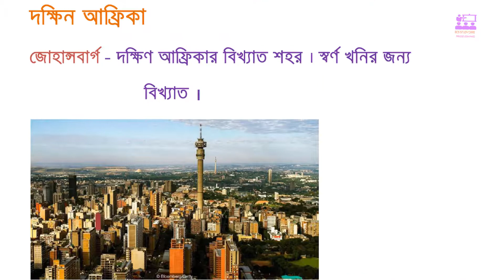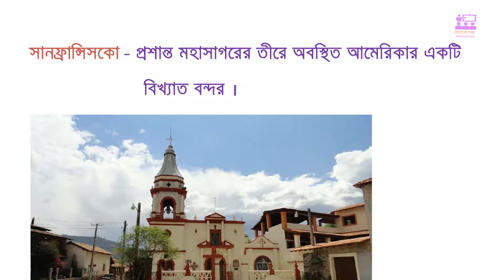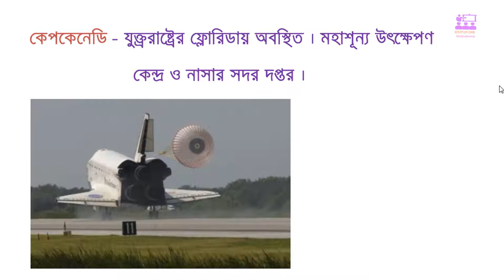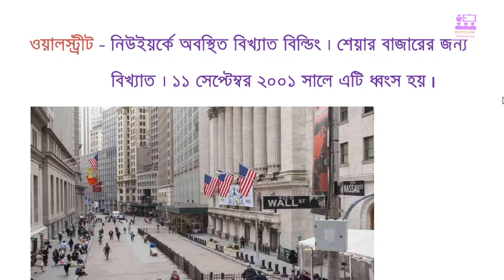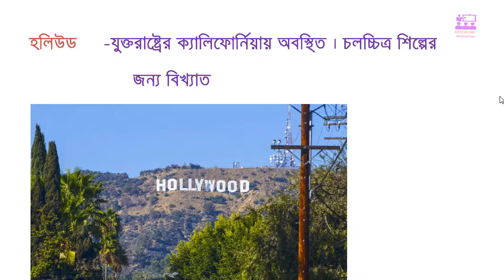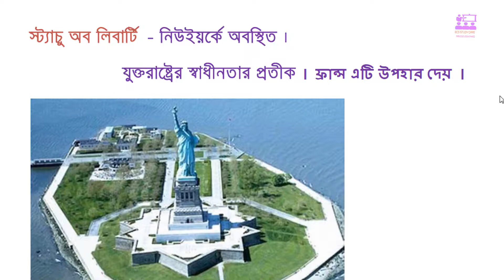BCS General Knowledge International Affairs- পৃথিবীর গুরুত্বপূর্ণ স্থান-স্থাপনা, শহর-বন্দর পর্ব ৫